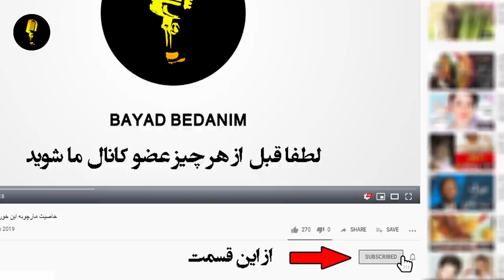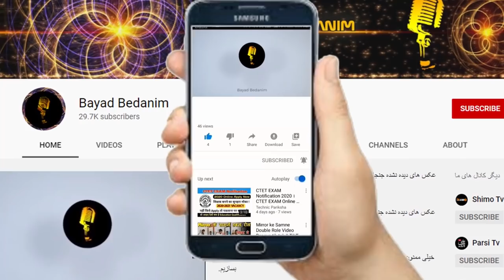مهراب قاسم خانی و مارال فرجاد ازدواج کردند؟+حقایق باورنکرنی زندگی شخصی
ماجرای رابطه مهراب قاسم خانی و مارال فرجاد لو ر فت
مارال فرجاد ۱۶ مرداد ۱۳۶۱ در تهران متولد شد. مهراب قاسم خانی عکسی از خود و مارال فرجاد در ماشین منتشر کرد که باعث حواشی زیادی در فضای رسانه شد
👇از اینجا عضو کانال ما شوید و سابسکرایب کنید👇